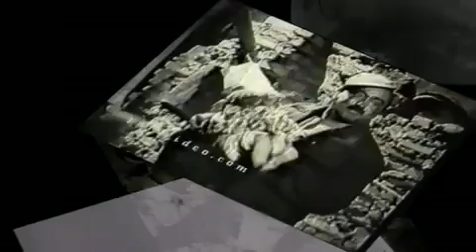Iran نعمت الله آغاسي در فیلم بنده خدا Aghasi